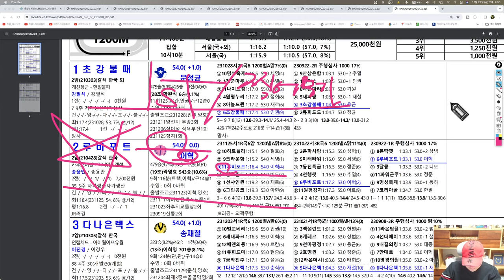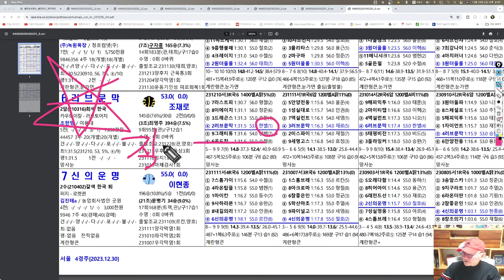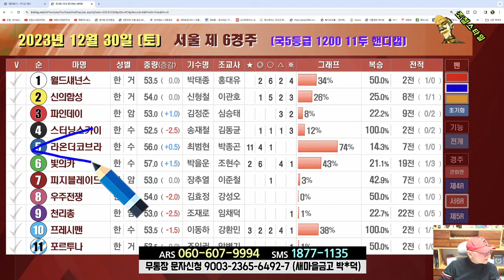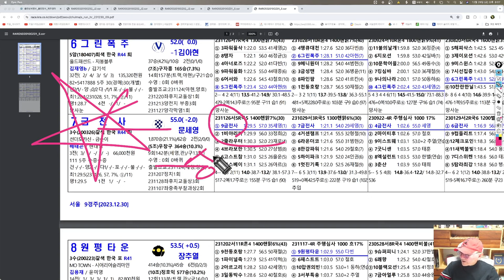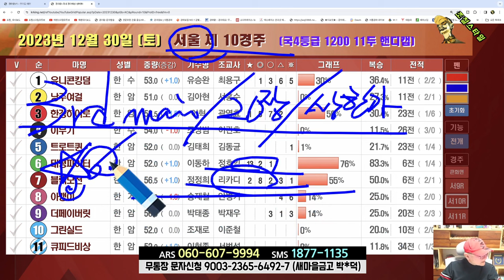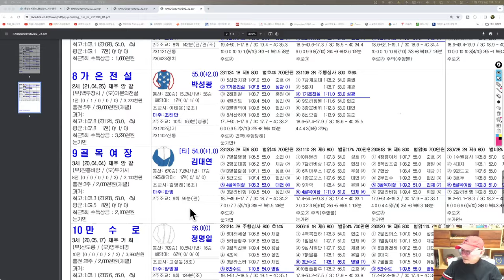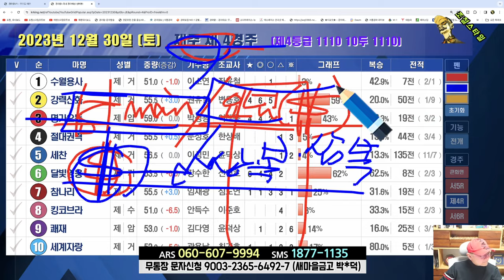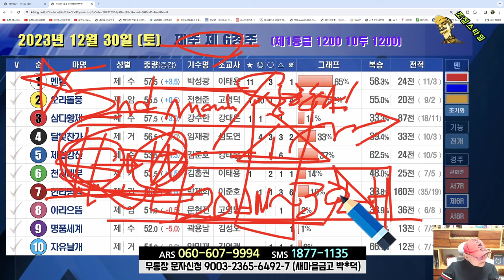[경마] 조철스타일 경마/ [12/30/토요] 실전베팅 / 징검다리 UCC